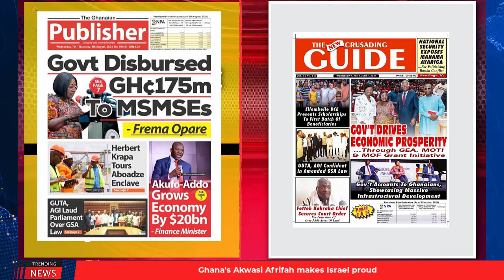National Security Justifies GHc6m Bawku Budget | Ghana Newspaper Headlines | August 7, 2024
- Akufo Addo Adds $20b To Ghana's GDP

- Government Disbursed GHc175m to MSMSEs

- Stop Attacks On EC and Others